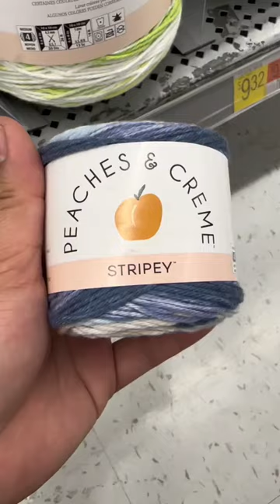Cream and navy blue yarn stripey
Looking for quick and easy crochet project?
Available on this YouTube channel
Beginner friendly and easy to understand.

Full video is available on this YouTube channel